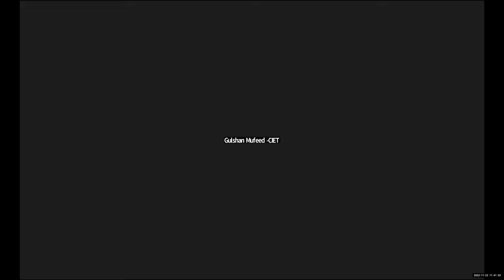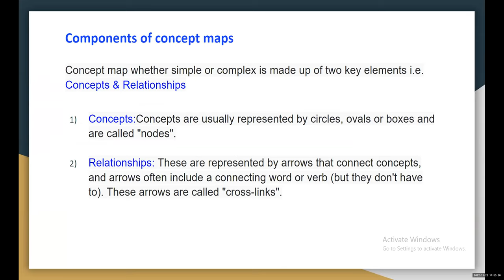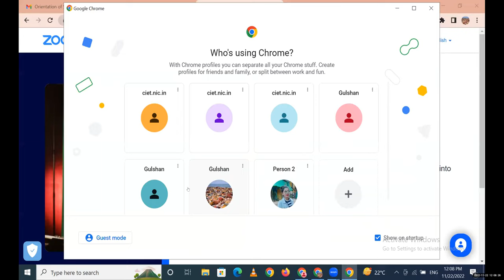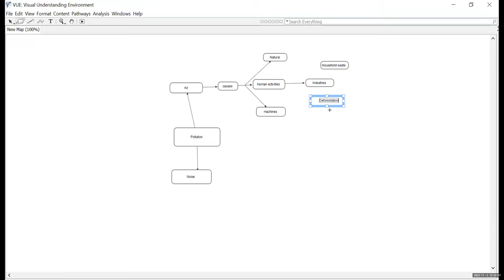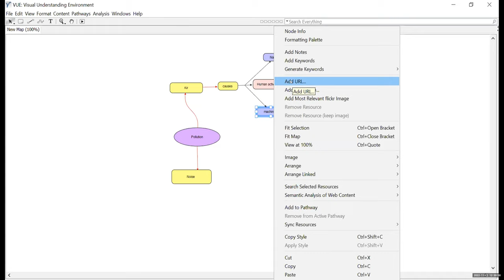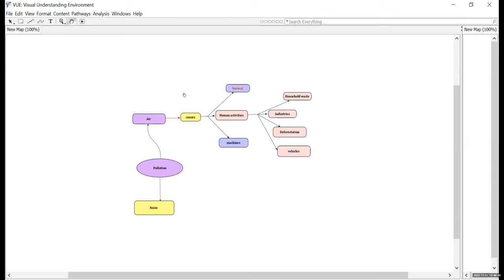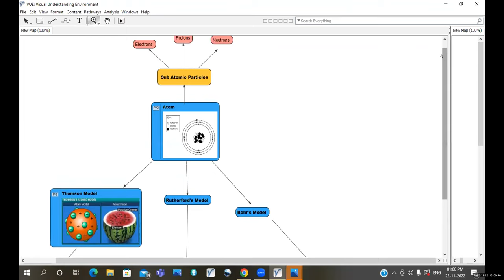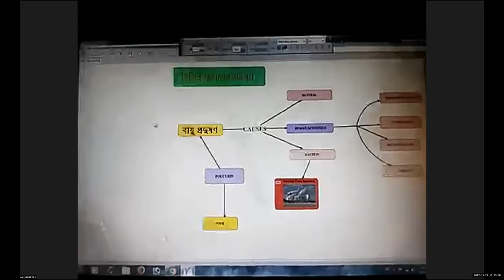Graphic Resources II- Concept, Purpose, Type, Development Process and Hands On (English)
Training on Graphic Resources II- Concept, Purpose, Type, Development Process and Hands On